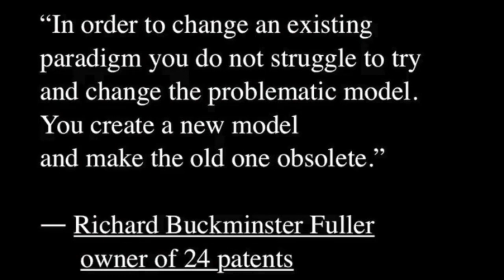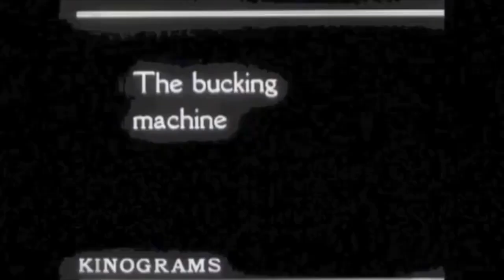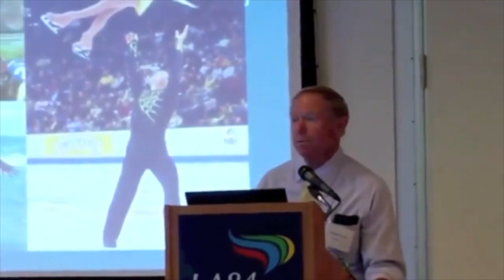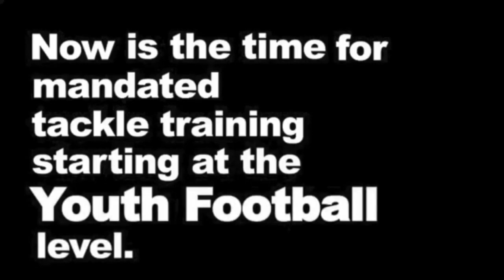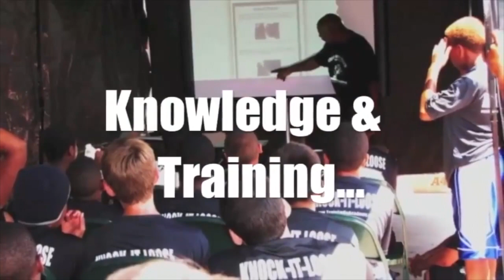Bobby Hosea Bio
This video gives viewers the origins of Coach Bobby Hosea's revolutionary, Helmet-Free-Tackle training system, the only "evidence-based" injury preventive tackling technique of its kind on the planet.